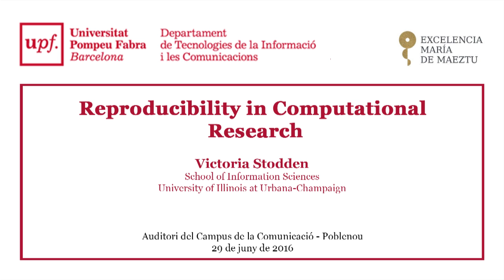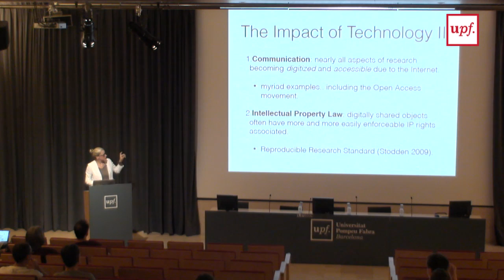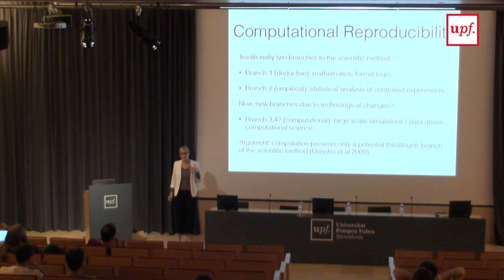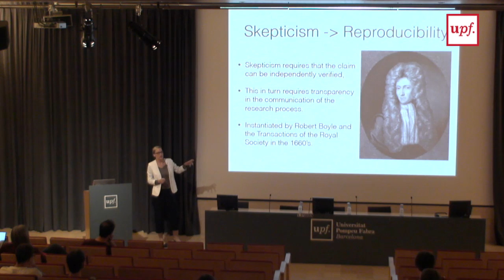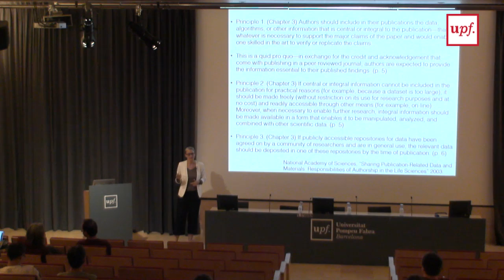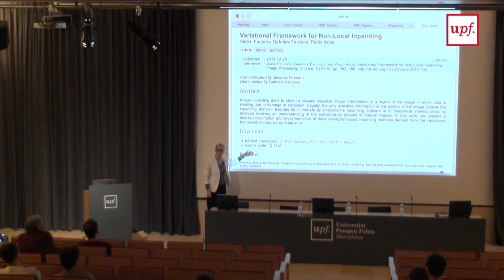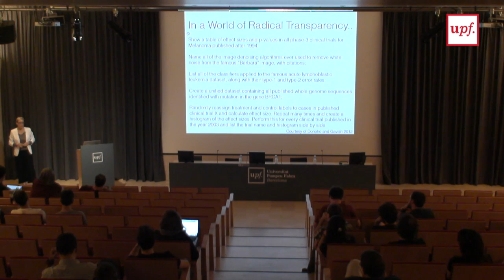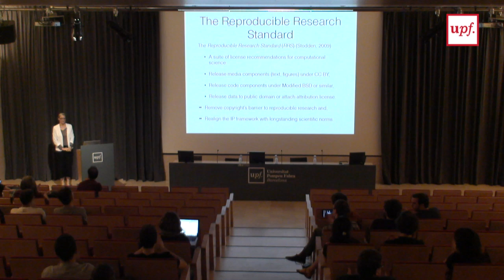Reproducibility in Computational Research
Victoria Stodden, School of Information Sciences - University of Illinois at Urbana-champaign

María deMaeztu DTIC-UPF Workshop on Data Driven Knowledge Extraction, 28-29 June 2016, Barcelona

To know more about the María de Maeztu Strategic Research Program and projects,